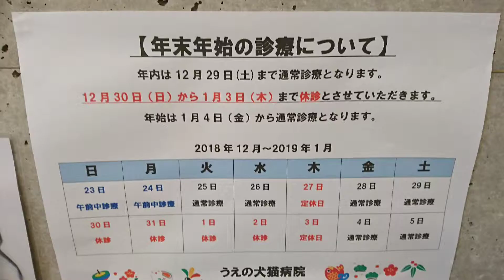琥珀くんの💉とﾁｬｯﾋﾟｰさん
保護猫の琥珀くんは、昨日、二回目の３種混合ワクチンと爪切り、体温はかったり、耳の中みたり、検便検査結果(毛玉が沢山。)体重測定したら、2.02～1.66に減っていました😅😸餌の量を増やして、来月の去勢オペまでに、もう少し体重増やします❗😊😸